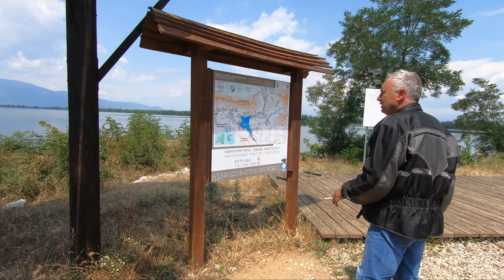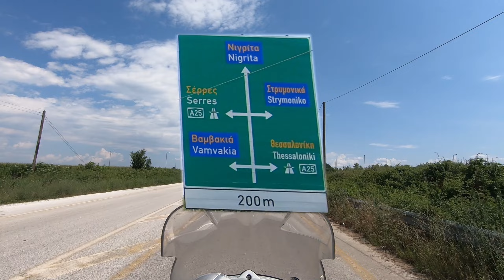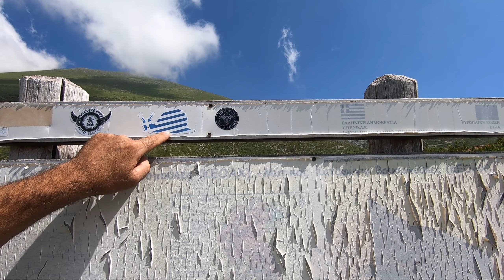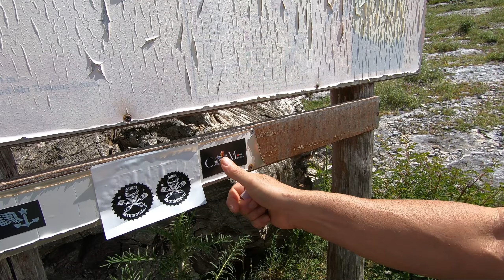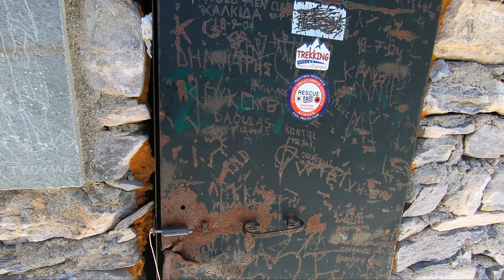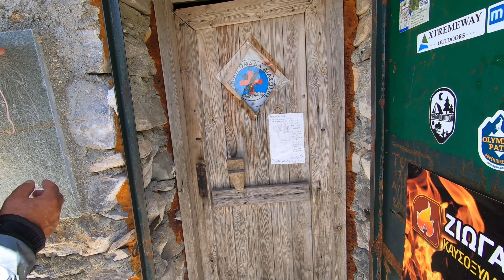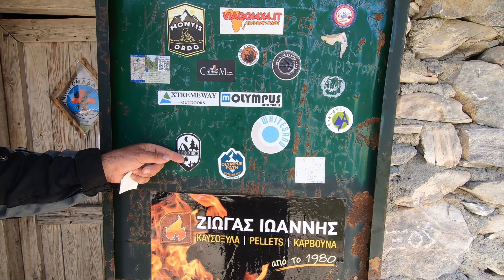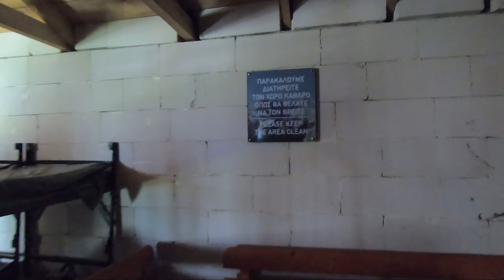Пътешествие до Олимп.(епизод 70)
Двамата с Краси се изкачваме с моторите до върха на боговете. Имам мисия да говоря със Зевс.